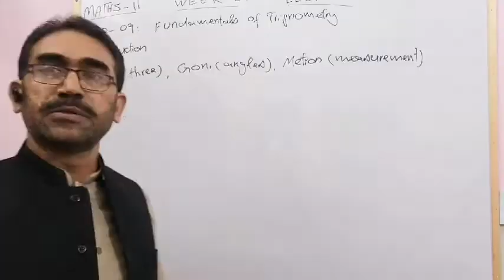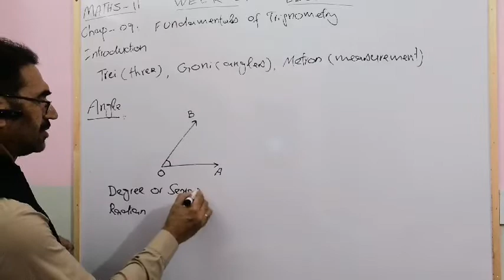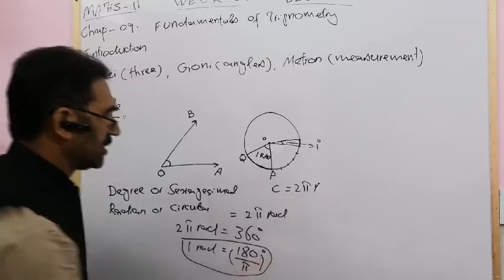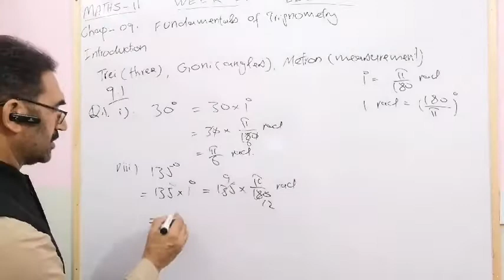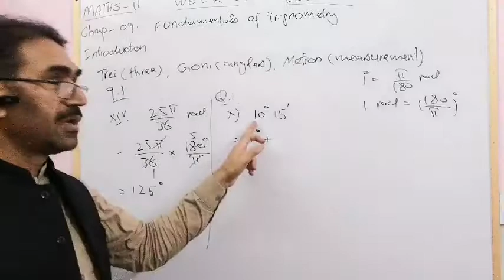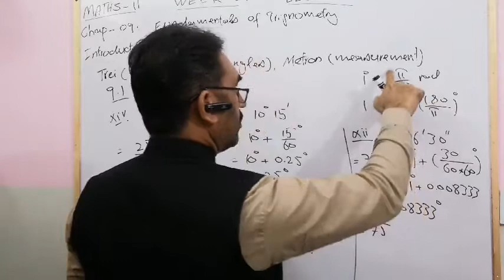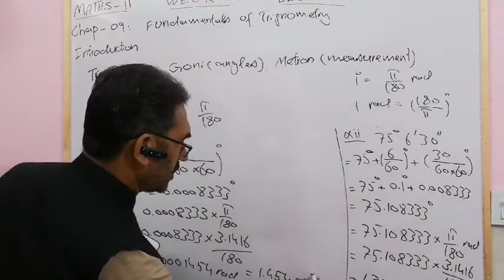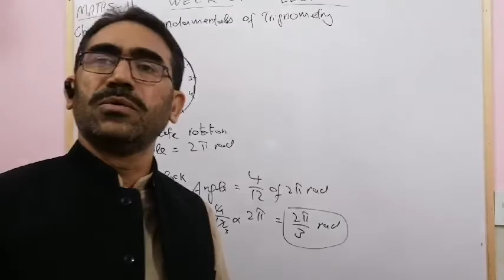Maths 11th Lec 01 week 01